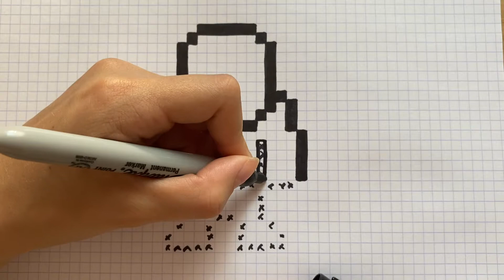WIE ZEICHNET MAN CORBAC PIXEL ART BRAWL STARS